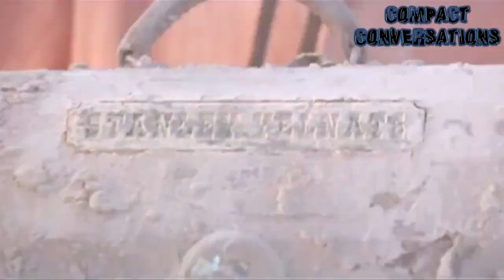A SUMMARY OF HOLES BY LOUIS SACHAR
IN THIS VIDEO WE SUMMARISE THE BOOK HOLES BY LOUIS SACHAR. CONDENSED INTO UNDER 4 MINUTES, YOU CAN GET ALL THE KEY INFO WITHOUT WASTING ANY TIME!

COMPACT CONVERSATIONS - ALL THE INFO YOU DESIRE CONDENSED INTO ONE SHORT VIDEO